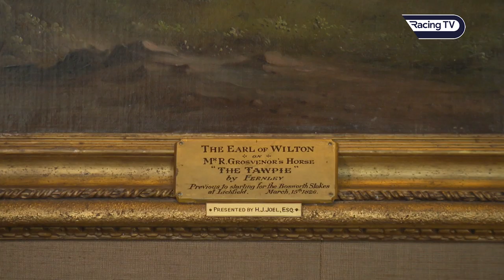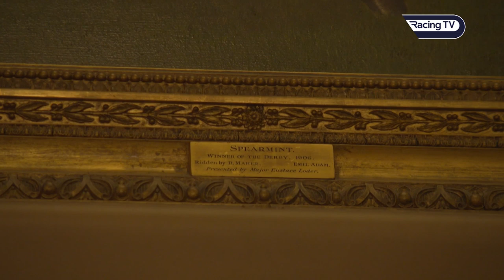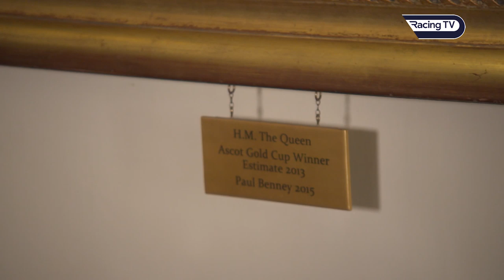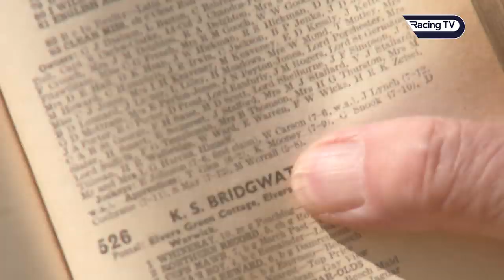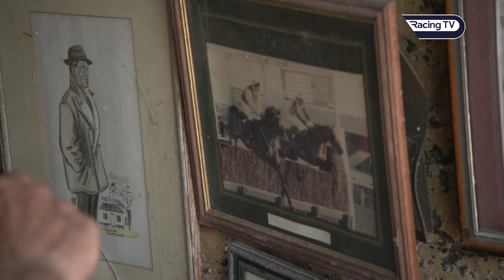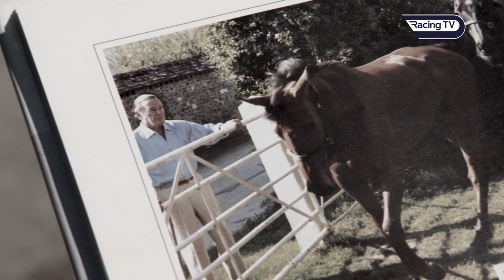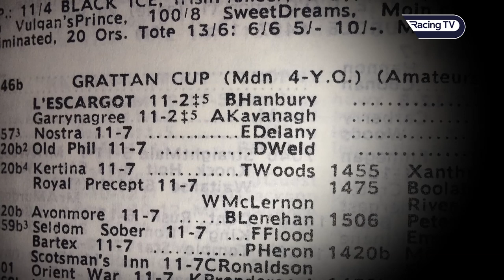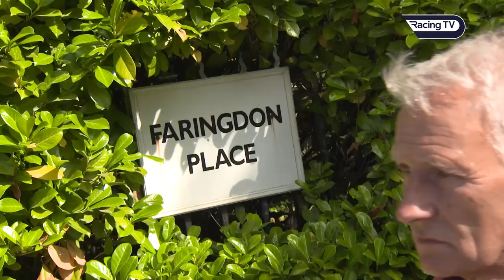This Racing Life - Ben Hanbury - Racing TV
Dave Yates visits The Jockey Club Rooms in Newmarket to talk to former-trainer Ben Hanbury, whilst Alex Steedman reflects on the career of recently retired Kevin Mooney.